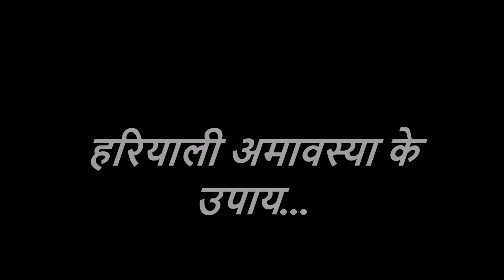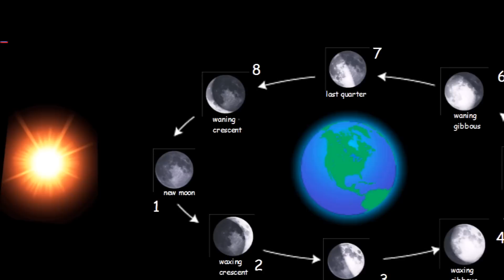130 साल बाद आयी सावन में ऐसी अमावस्या,इस चमत्कारी संयोग में घर घर होगी धन वर्षा Saavan Amavasya 2017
130 साल बाद आयी सावन में ऐसी अमावस्या,इस चमत्कारी संयोग में घर घर होगी धन वर्षा Saavan Amavasya 2017.आज मैं आप लोगों को हरियाली अमावस्या के टोटके और उपाय बताऊंगा जो कि 23 जुलाई 2017 को है | अमावस्या वाले दिन चंद्रमा नहीं दिखाई देता और यह दिन बहुत ही शास्त्रों के अनुसार महत्वपूर्ण माना गया है |
अमावस्या वाले दिन आप लोग टोने टोटके उपाय करके वास्तु दोष निवारण कर सकते हैं और दिक्कतें एवं परेशानियां दूर कर सकते हैं और वशीकरण भी कर सकते हैं |
130 साल बाद आयी सावन में ऐसी अमावस्या,इस चमत्कारी संयोग में घर घर होगी धन वर्षा,Saavan Amavasya 2017,Saavn,Amavasya2017,
Amavasya kab Hai,Amavasya ke upay,Amavas ke totke,chamatkari,haryali amavasya,
saavan amavasya,amavas,हरियाली अमावस्या के उपाय,remedy,moon,totka,astrology,chandrma,tantra,
vashikaran